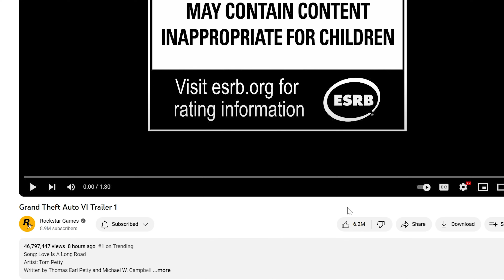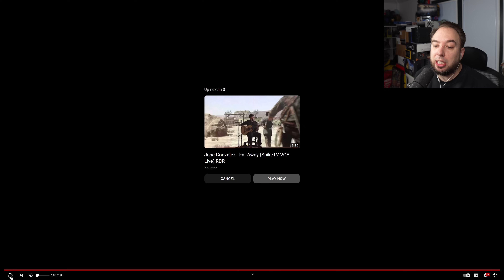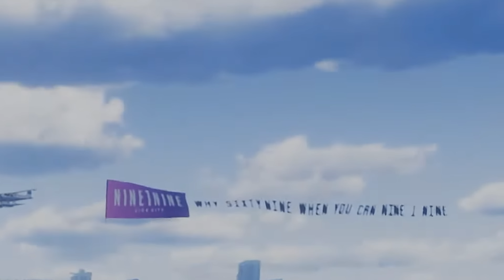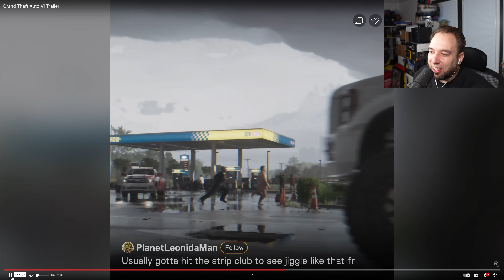GTA 6 Trailer Reaction & Breakdown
GTA 6 Trailer Reaction & Breakdown - Grand Theft Auto 6 Trailer #1